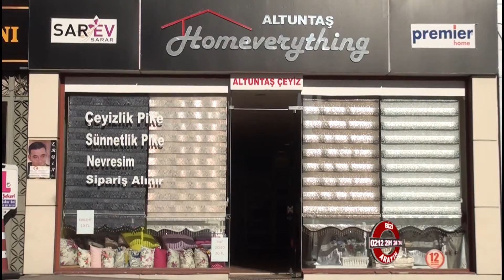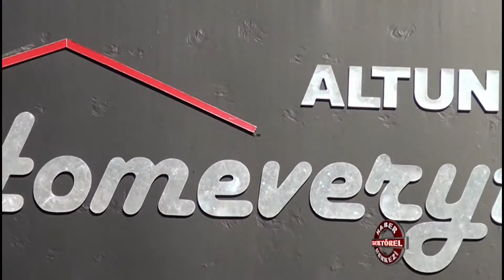Altuntaş Ev Tekstili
Altuntaş Ev Tekstili hakkında bilgi sahibi olmak için videoyu inceleyebilirsiniz